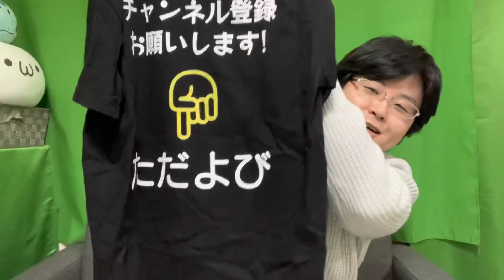2021共通テスト世界史講評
2021年の共通テスト世界史の講評です！

✅鈴木悠介の新刊『世界史用語 マルチ・トレーニング』（旺文社）発売中！

✅世界史講師 鈴木悠介について

【著書一覧】